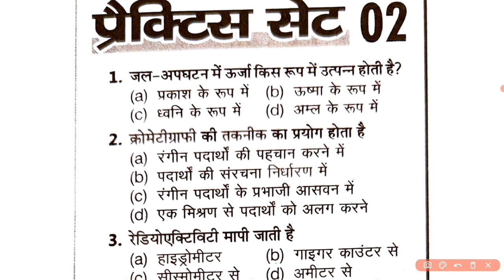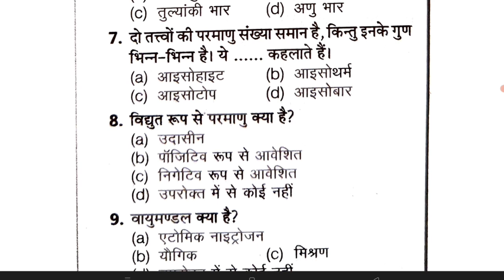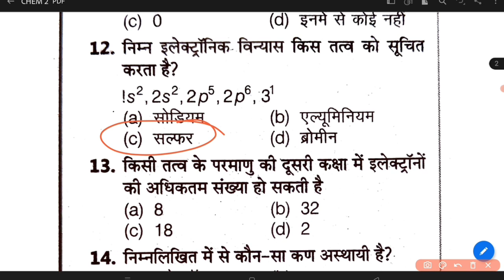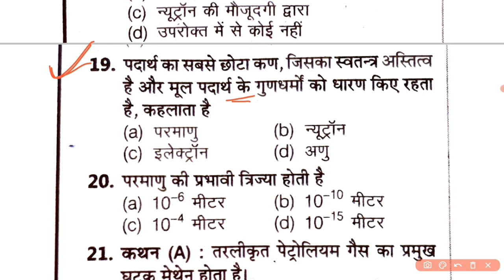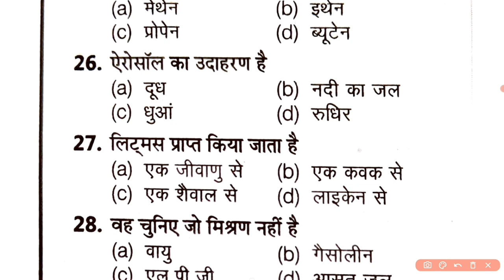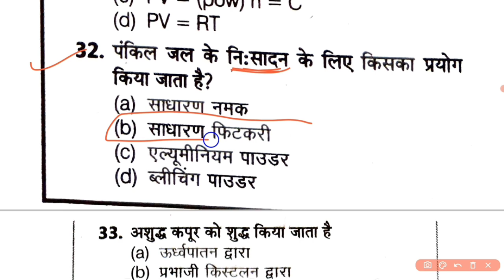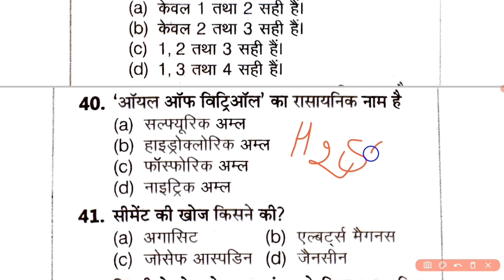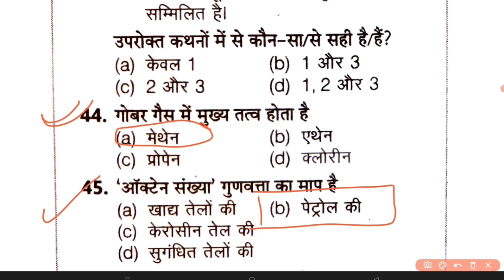NEET 2023 PRACTICE - 02 | NEET Me Puchhe Jane Wale 50 Chemistry Latest MCQ Fatafat.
आज के इस वीडियो में हम देखेंगे NEET 2022 PRACTICE - 02 | NEET Me Puchhe Jane Wale 50 Chemistry Latest MCQ Fatafat.  @StudyCircle247